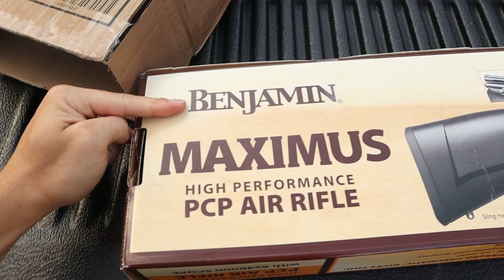not what I expected...